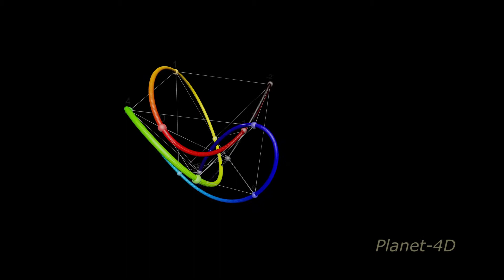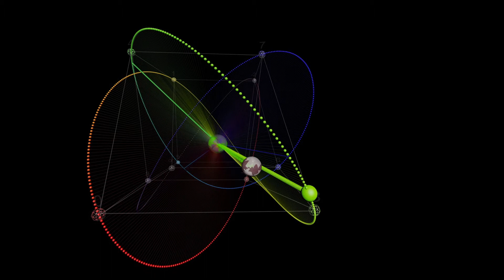From Circle to Hyperspheres Chap 14 HyperSphere of Spectra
For application to spectral music, we propose a correspondence relation between the spectrum of audible frequencies and the spectrum of visible light that we project onto a geodesic of the Planet-4D model. This builds an original environment to visualize spectral music.

( Gilles Baroin & Stéphane de Gérando )
Model unveiled on 04 May 2012 @ Ircam Paris